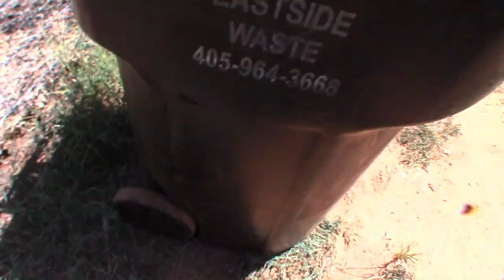WE FINALLY GOT FIBER OPTIC INTERNET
We have been wanting to get this for a long time. Our power company just ran fiber optic out here so we jumped on it.

Hello welcome to Our Cabin In The Woods. Our story really started in 2013. We talked about being more self-relient. So we started looking for property. We found this 10 acres fully wooded oak property. Our kids have all moved on and have the own family's. We sold our log home. 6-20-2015 is when we moved into our camper on the property lived in it for 9 months while building our new 1600sq ft log home.

We have egg laying chickens, meat chickens, turkeys, pigs, and goats.
We also have five real nice gardens.

You will see more building, gardening, animals stuff and canning. Have any question or comments please ask.

O ya can't forget the stars of the channel WILLOW our Siberian Husky and our new addition Koda  Great Pyrenees mix Husky . They love going for rides and they talk a lot. Thanks to everyone.

We use these items all the time on our property.

MOISTURE METER MT-1902

TROY-BILT GENERATER 5500 WATTS, 8250 STARTING WATTS.

We use a 18' TRAILER

KUBOTA TRACTOR L2350 WITH LOADER